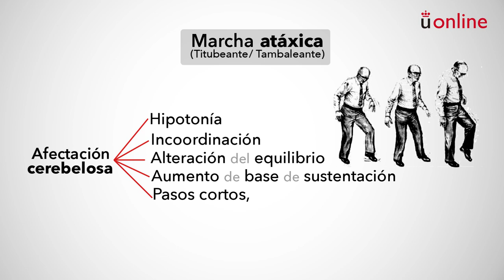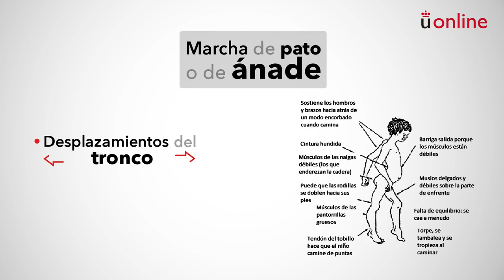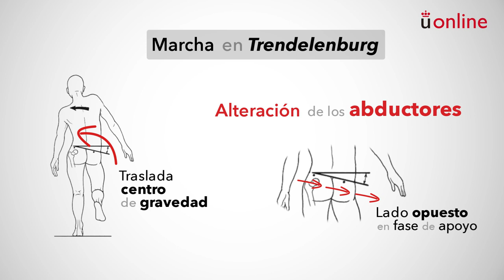Proyecto de innovación. Marcha patológica: patrones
Grado en fisioterapia - Proyecto de innovación. Marcha patológica: patrones
Descripción de patrones de la marcha patológica. Grado en Fisioterapia